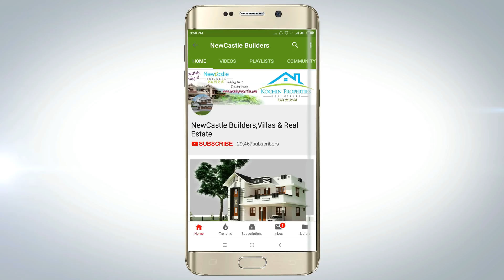New House for sale Aluva 5.80cent 2300sqft 4bhk-Download Floor Plans-Link in Description NewCastle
New posh stylish House for sale in Cochi Ernakulam. Villas and houses for sale in kerala. Affordable price homes low cost houses and villas for sale in ernakulam. villas for sale near cochin international airport, Nedumbassery airport.
interior decoration , floor plans of cute homes.

5.800 Cent 2300 sqft 4 attached bed room posh new style house for sale.
House Location Aluva - Cochin bank Junction (asokapuram) which is just 250 mtrs from Aluva-Perumbavoor private Bus route, 50 Mtrs from cochin bank junction - Kombara Bus Route.

Distance to Prime Locations:-
Bu stop 50 mtrs,
Cochin Bank Junction 250 mtrs,
Aluva railway station 3.50 kms,
Rajagiri Hospital 3 kms,
Infopark 10 kms,
Edapally Lulu Mall 10 kms,
Kalamassery Metro station 9 kms,
Cochin international Airport 13 kms.

to see the videos,photos, details of all available villas house for sale
in Ernakulam district..

2)House interior,
3)interior design,
4)House plan,
5)home plan
6)interiordesign,
7)kerala